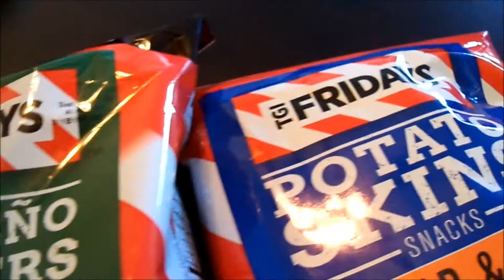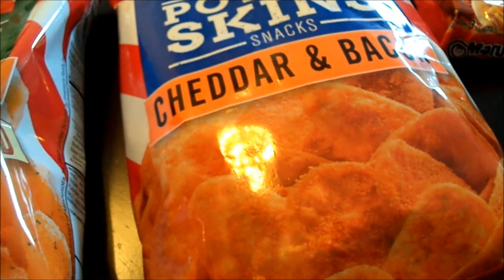VLOG #136: A New Jail House Burrito Video Is Coming!!!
TGIF makes chips?  Well, I am going to make a JHB out of them!  New burrito video coming!